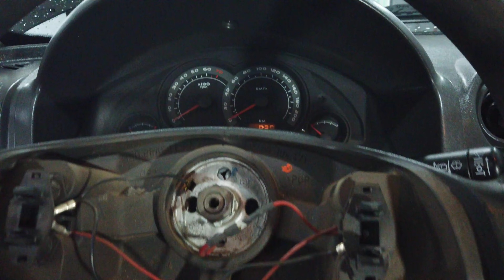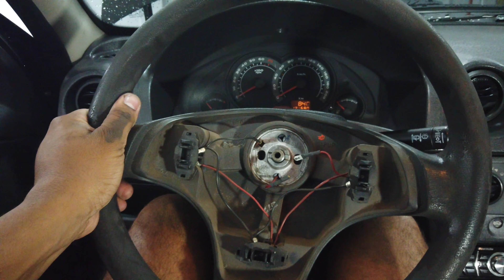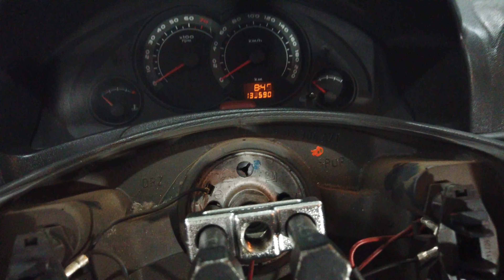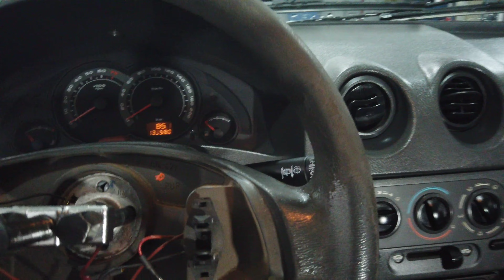COMO RETIRAR O VOLANTE FACIL - HOW TO REMOVE THE EASY STEERING WHEEL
Veja como retirar o volante do seu carro facilmente sem sofrer.
See how to remove the steering wheel from your car easily without suffering.
Découvrez comment retirer facilement le volant de votre voiture sans souffrir.
Scopri come rimuovere facilmente il volante dalla tua auto senza soffrire.
Vea cómo quitar el volante de su automóvil fácilmente sin sufrir.